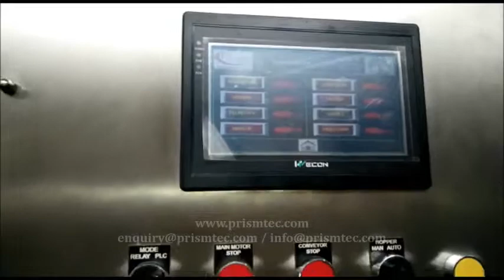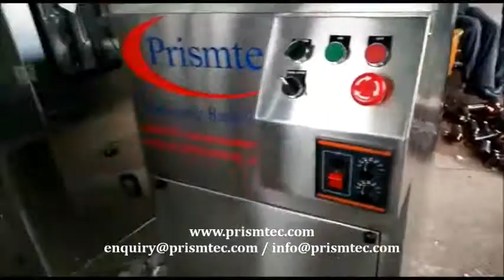Rotary Monoblock 40 Head Filling & 10 Head ROPP Capping for Glass Round Bottles